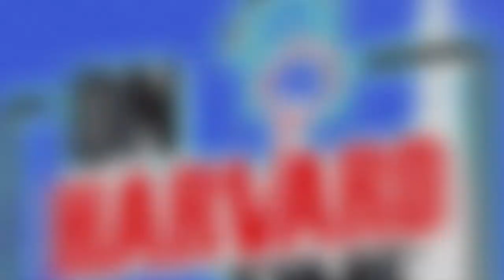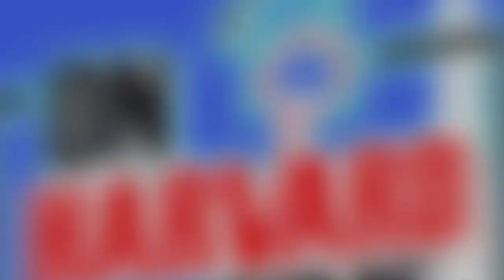Harvard Basketball (On Harvard Time)